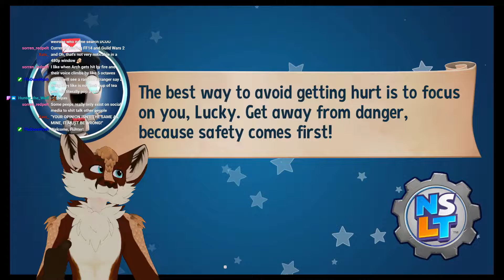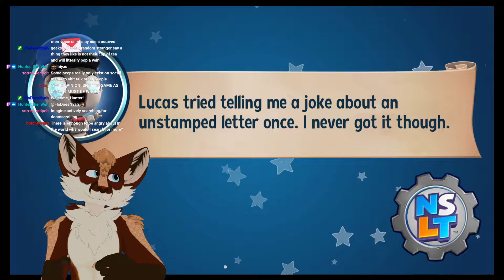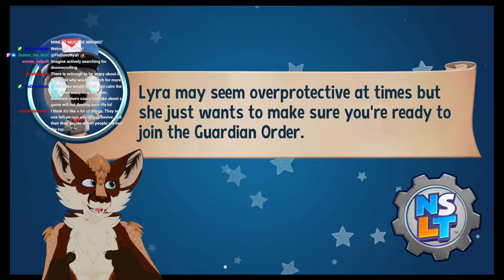Being Aware vs Fuelling Discourse: New Super Lucky's Tale [CLIP] [Furry VTuber]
There IS nuance in online discussion, as much as it might not look like it. (With my V1 VTuber model)